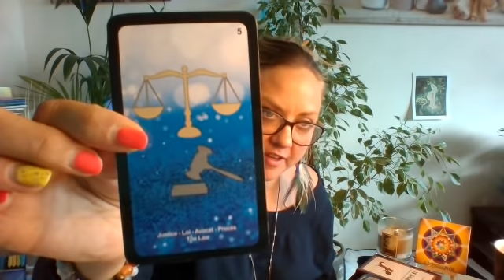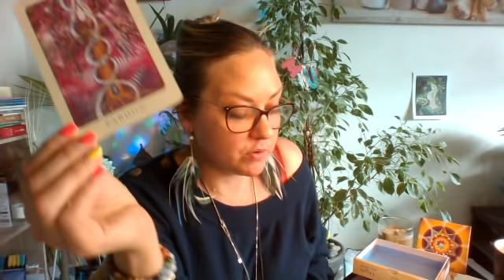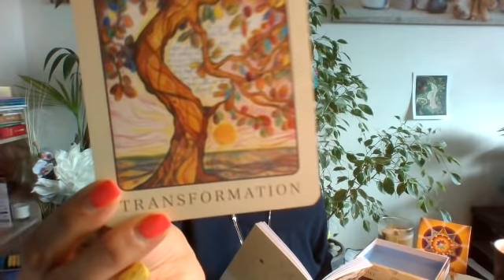Le chemin pour trouver la paix , message pour le collectif face à notre énergie vitale ! 🚑🚒🏥🌡⚡👩‍⚕️🤝